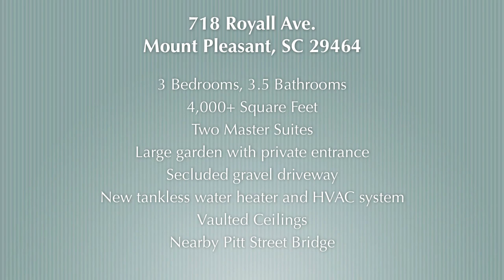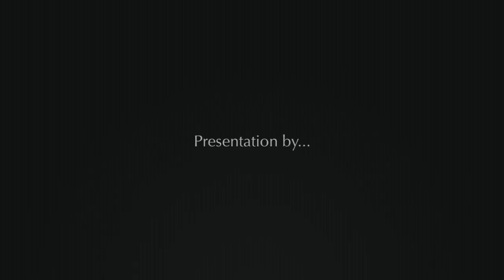Charleston Real Estate Video: 718 Royall Ave., Mount Pleasant SC 29464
Keen Eye Marketing creates high-definition videos and intelligent social media marketing campaigns for property owners and real estate professionals.